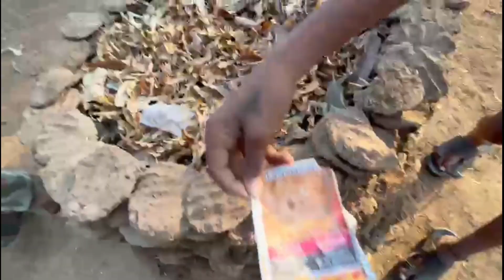होळीची मजा काही औरच |जरुर पहा